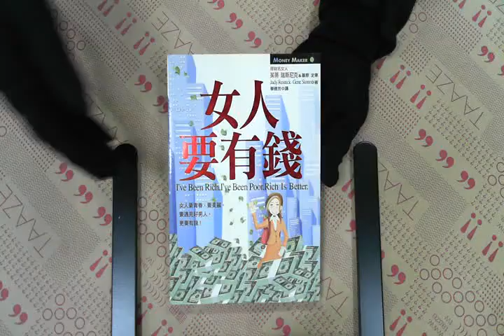TAAZE｜女人要有錢 二手書書況 9578033656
TAAZE｜讀冊生活網路書店「女人要有錢」，找二手書請至